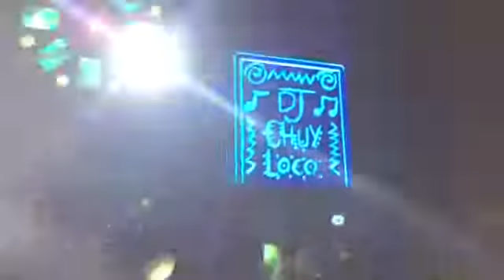Baby shawer de Melisa 2015